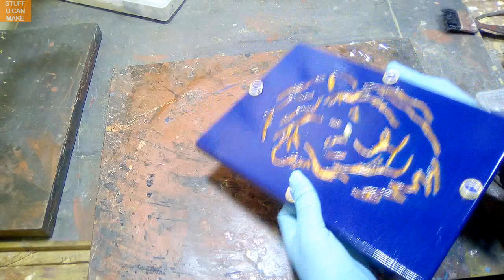Wood carving | Carving a wall clock on MDF using a dremel rotary tool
In this video I carve a wall clock. Hope you enjoy watching!